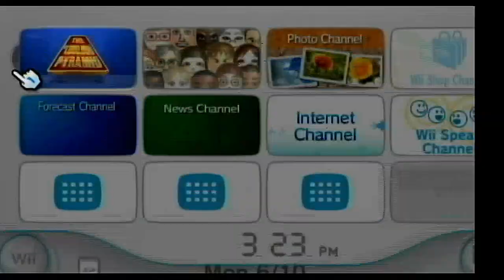Walt Disney Classics 40th Anniversary Special (Part 83)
Here is the next part, in which the next game will be The $1,000,000 Pyramid for the Nintendo Wii. How will I do? Watch to find out, and Part 84 will be up next.